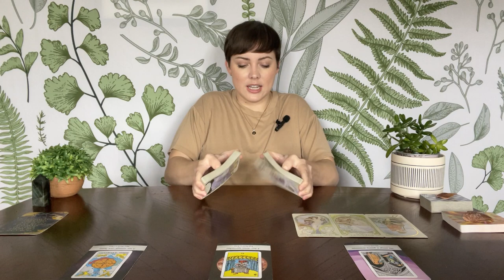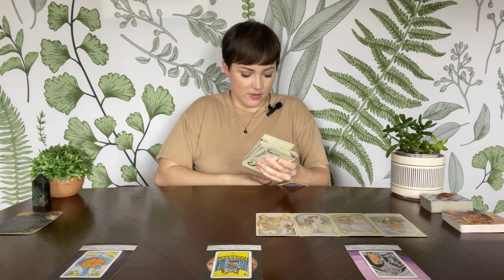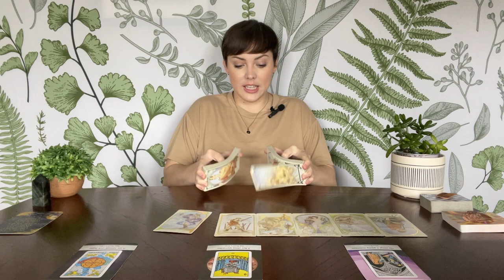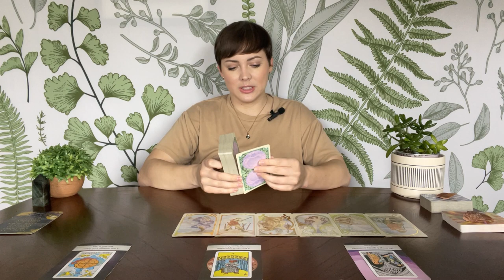AQUARIUS TAROT | “Someone/something from your past is coming back"